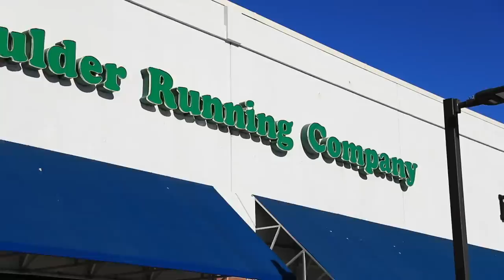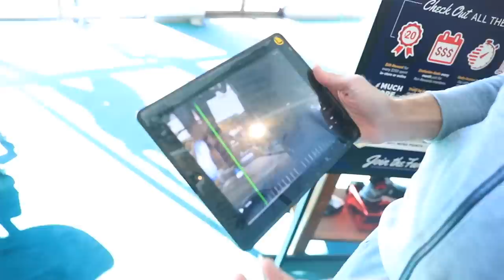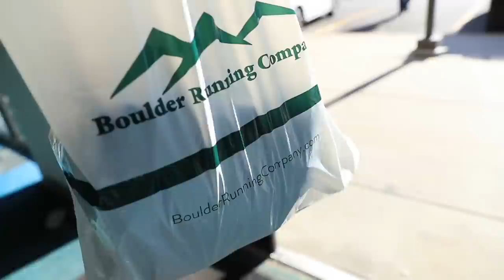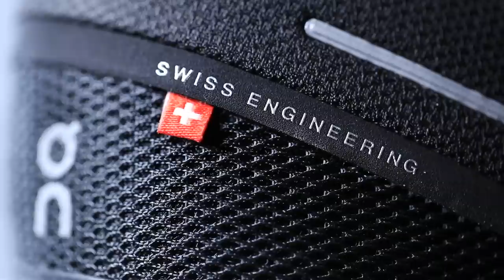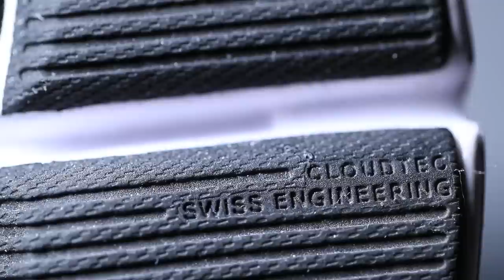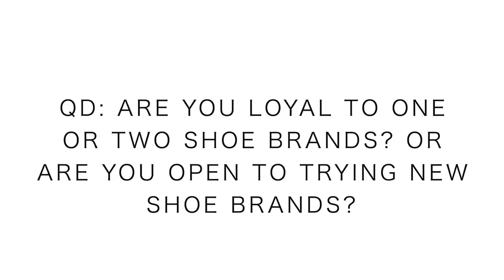ON Cloud Running Shoes from Boulder Running Company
ON Cloud running shoes, who knew! What an honor it was to get to hang out with Keith and Curt at the Boulder Running Company, talk running, running shoes, and just the soak up the love of this sport that is running. The Boulder Running Company was probably my first running shoe store that I  was able to soak up early in my running career. Boulder Colorado is a special place, especially for runners, and having the Boulder Running Company as a spot to go talk shop in is special to have as runners. The day was so fun, and yes, I tried on many many running shoes, I think about 12 pairs, everything from Altra to New Balance to Nike to yes, ON!!! On Running Shoes is a Swiss made shoe, and it is going to be a great addition to the rotation, I do believe. Unfortunately I won’ really know until January, as I am on a running break right now. But I can say this, On running shoes, and specifically the Cloud model, has my attention. All I can say is this, when I had On on my feet, no pun intended, and I started jogging, it felt like the shoe was helping me run straight forward. My legs wanted to go straight ahead in the On running shoes, and as a runner, that is a good feeling to have when running.

Seek Beauty
Work Hard &